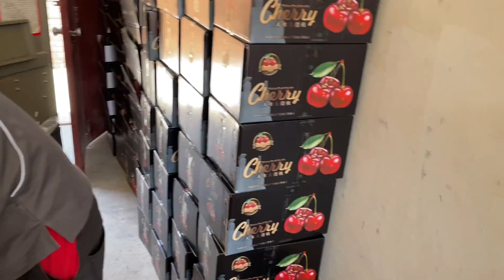甘肃农村果园最后采摘樱桃，生态环境发现了啥东西？这情况不多见